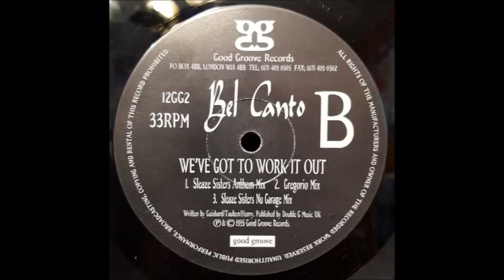Bel Canto - We've Got To Work It Out (Gregorio Mix)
Bel Canto - We've Got To Work It Out (GOOD GROOVE 2) 1995